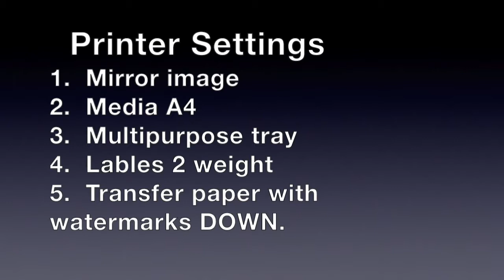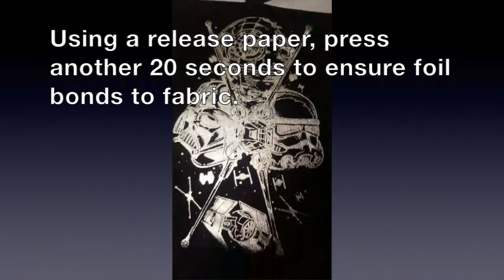How to use NoWeed Foil (Starwars)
This video is part of a series on NoWeed Foil. Our tutorials will give you the latest tips and tricks on working with HTV on almost any textile or surface.